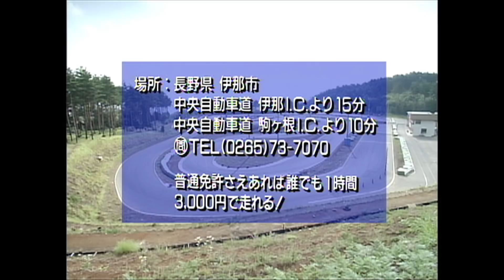目指せ!! ハチロク使い 土屋圭市ドリテク塾【Hot-Version】1997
Aim, AE86 Meister!! DK TSUCHIYA STYLE

CASTER
土屋圭市 / Keiichi Tsuchiya　　川崎俊英 / Shunei Kawasaki
谷口信輝 / NOB Taniguchi